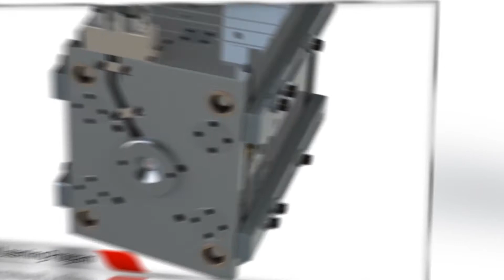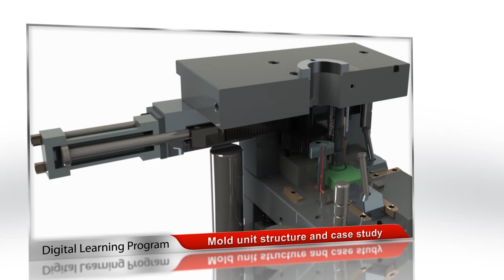Moldex3D Plastics E-learning